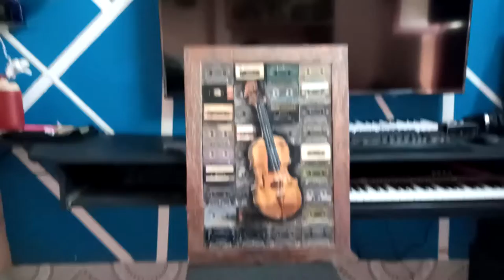Turned an old CASSETTE into ART | Vlog in Hindi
Materials-

* Old Cassette
* canvas, hot glue
* Fome Clay, masking tape
* Acrylic Paint, metallic spray paint
* cardboard ( for framing )
* glue ( for texturing frame )